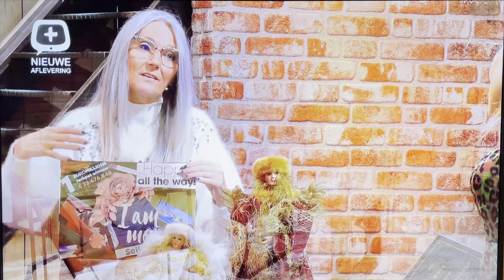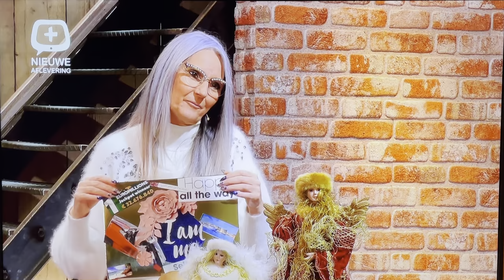Christel Audenaerd bezoekt Cynthia Reekmans in 'My Beautiful Life' deel 7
Christel Audenaerd in My Beautiful Life van Cytnhia Reekmans op TVPlus.🤩
In deze aflevering gaat het over het thema engelen.😇
Hoe weet je dit ze in de buurt zijn ?
Hoe kan je met ze communiceren ?